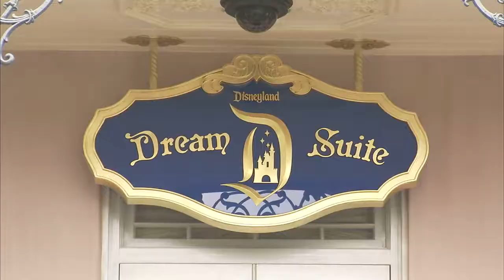Diamond Days at Disneyland Resort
Imagine winning a Disney Diamond or a Cinderella glass slipper, or enjoying a private excursion and dinner in Disneyland Park or Disney California Adventure Park. Those are a few of the exciting prizes that will be awarded to some lucky guests during the Disneyland Diamond Days sweepstakes, part of the Disneyland Resort Diamond Celebration that all began on May 22, 2015.